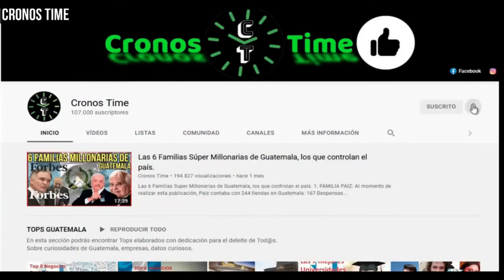SAMUEL PEREZ HABLA DE LA AMPLIACIÓN PRESUPUESTARIA, GUATEMALA.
International Attribution